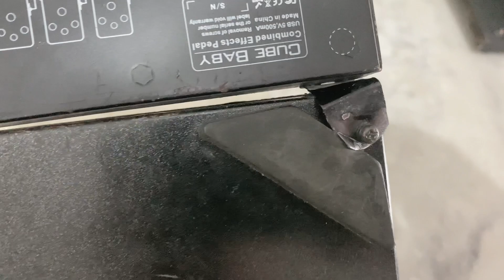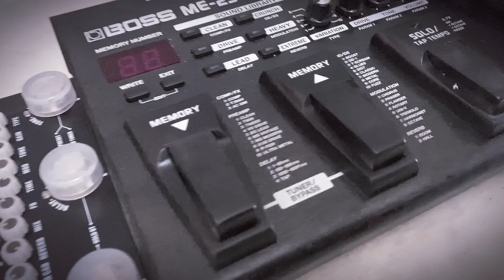Adaptei a Boss ME25 + Cuvave Cube Baby